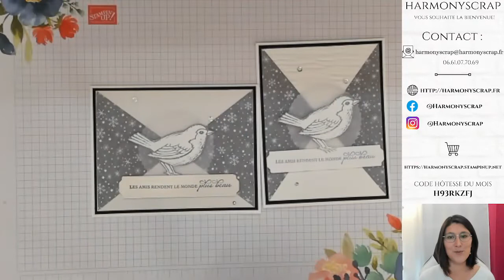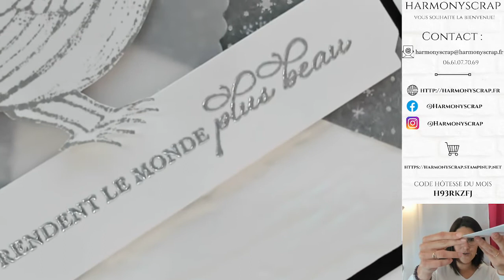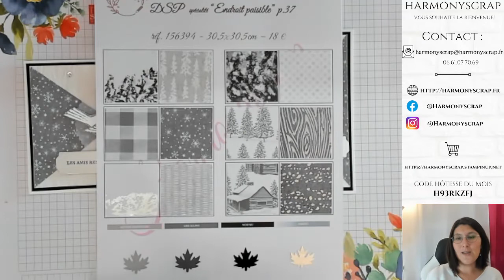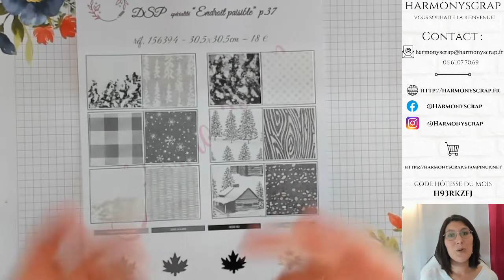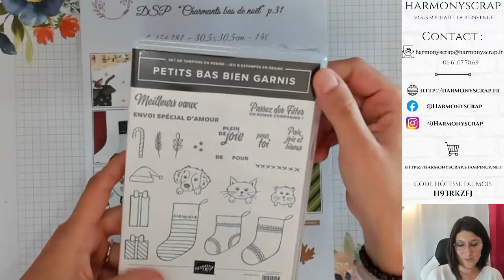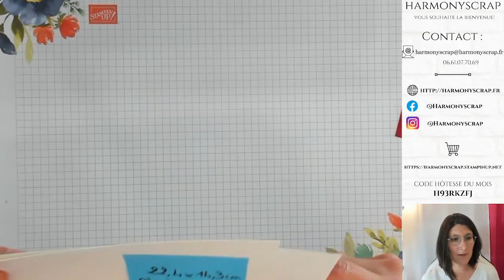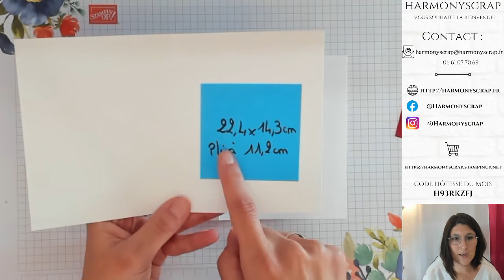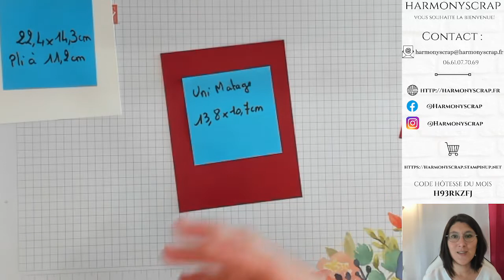2 Cartes rapides Charmants bas de Noël / Stampin'Up!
Take care!